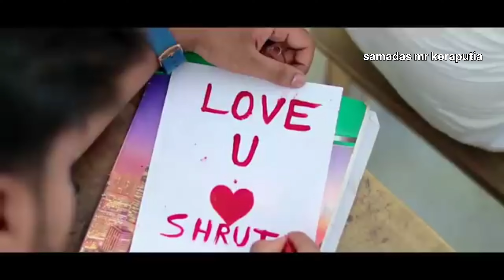koraputia new dance 💃 video koraputia song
jai shiv shankar jai gangadharnight short# video#youtubeshort lovenight short videoshort video viral tips and tricksshort video viral tips and tricks 2024short live stream ka watch time count hota haikoraputia new dance 💃 video koraputia song